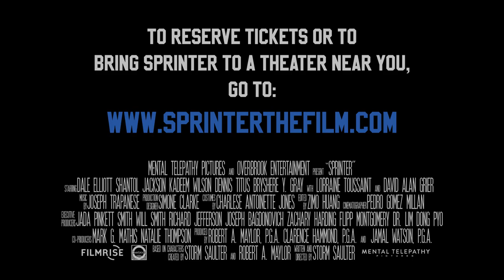SPRINTER - Official Trailer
SPRINTER tells the story of Akeem Sharp (Dale Elliott), who is set to be Jamaica’s next big track-and-field sensation. Akeem hopes a rise in the track and field world will take him to the U.S. to reunite him with his mother (Lorrain Toussaint, Orange is the New Black), who has supported the family while living as an illegal resident for over a decade. But Akeem’s rising star is weighed down by turmoil at home: a volatile father, and an unruly older brother who insinuates himself into Akeem’s career as a means of escaping – or perhaps enhancing – his scam artist hustle. Not only does Akeem have to prove to himself and everyone that he can succeed, but also overcome the struggles that may ultimately bring him down. The film also stars Kadeem Wilson (Ghett’ A Life), Dennis Titus (The Mighty Quinn), Shantol Jackson (Yardie), Bryshere Y. Gray (Empire), and David Alan Grier (In Living Color) with songs by Grammy Award winning artist NE-YO and Jamaican dancehall performer Shenseea. Executive produced by Jada and Will Smith along with NBA Veteran and NBA Personality Richard Jefferson.